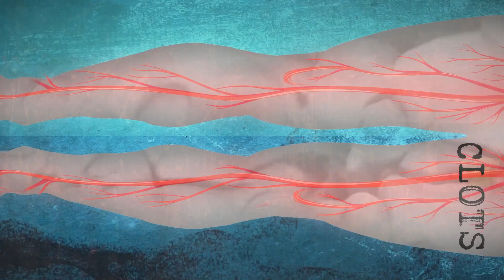Without a Scalpel Trailer (Medical Documentary Series)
Download the Lookhu app on Firestick or Google TV today!